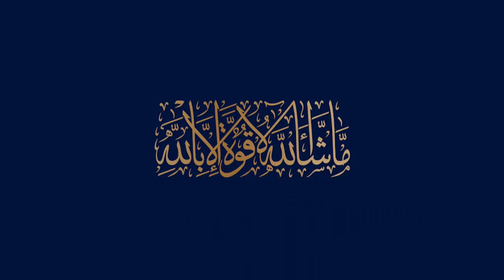Blue world city Islamabad | Blue world city crush plant and batching plant | Mk marketing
Blue World City's Batching & Crush Plants are the backbones of the fast-paced development work at the site-

MK Marketing provides you detailed information about Blue World City according to its plot sizes and payment plans.

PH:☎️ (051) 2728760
🏢1st Floor, Plaza 89, Main Circle, Civic Center, Phase 4, Bahria Town, Islamabad!

property investor
Islamabad property
the tourist city of Pakistan
Islamabad
Pakistan